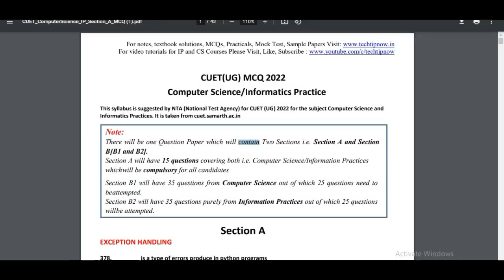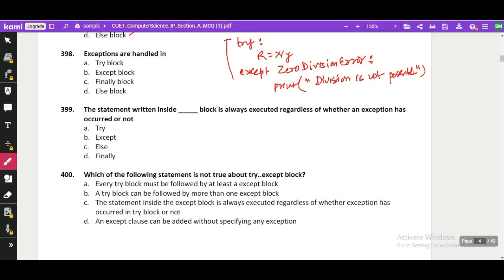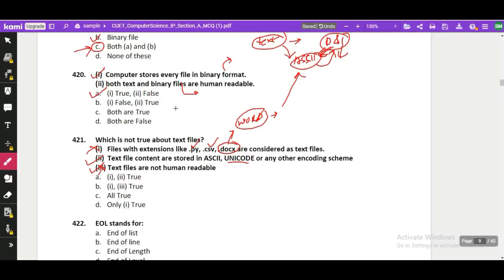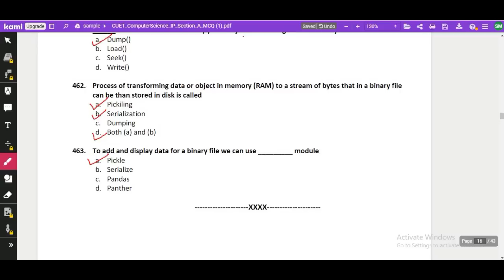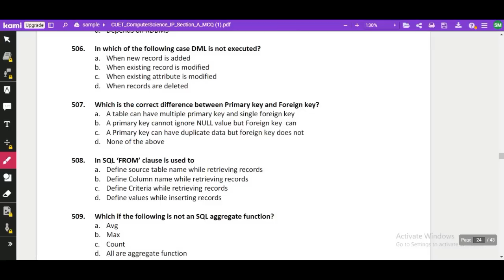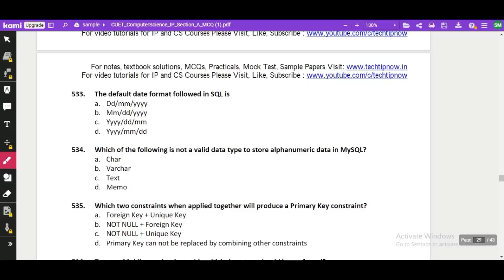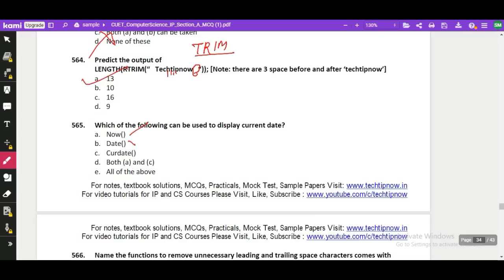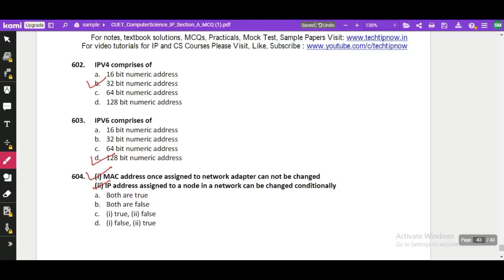CUET - COMPUTER SCIENCE / IP | SECTION - A | MCQ All Chapters | Complete Syllabus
CUET CS MCQ with Answers | CUET CS Section - A All Chapters MCQ | Exception and File Handling MCQ |  Computer Network MCQ | Database Concept MCQ | SQL MCQ | MySQL function MCQ